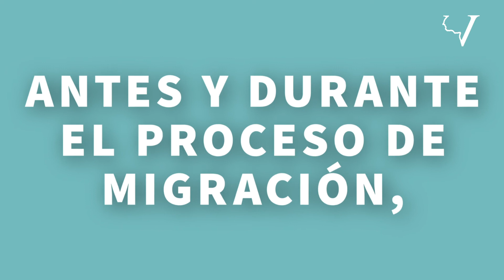¿Es migrante y va a continuar su camino a pie hacia Venezuela? Tenga en cuenta lo siguiente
Si su decisión es regresar a Venezuela caminando, este video le da unas recomendaciones básicas para tener en cuenta en su camino de regreso a casa.